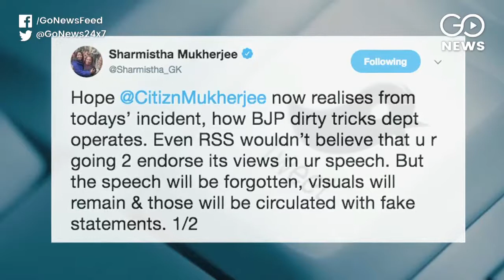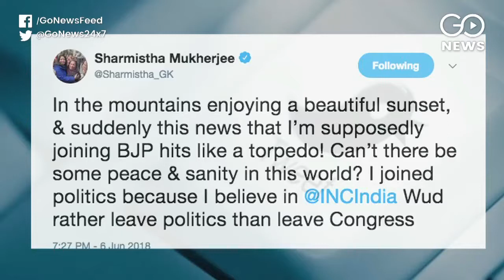Disapproval of Decision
Congress leader Sharmistha Mukherjee disapproves her father Pranab Mukherjee's decision to speak at RSS event, says speech will be forgotten, visuals will be misused